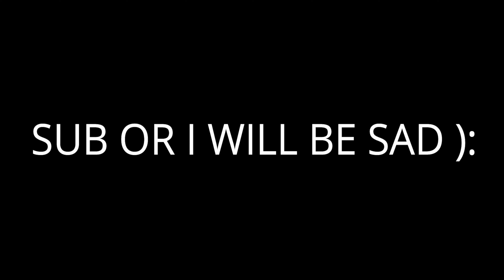SHANA BAN - MC STAN | ALPHA GAMING YT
Hello guys I am Vedanth Bhardwaj AKA Alpha and I hope that you enjoyed the video if you enjoyed the video please hit that like button and subscribe my channel and share it with eveeyone like to your friend, mother , father , bf/gf , ex ,sister or brother to everyone.
Age :- 14
Date of birth :- 12/10/2006
Real name :- Vedanth Bhardwaj
Fps :- 40 Fps ( 60 Fps not supported)
Graphics :- Smooth, Ultra
Guys we are starting hosting our t3 pubg customs.